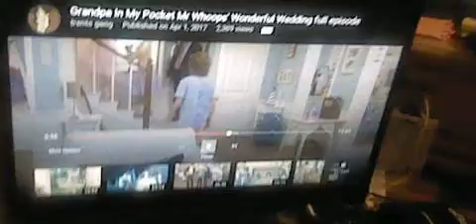Clip I'm Going to Use for The Badnik Show Pokemon Style Season 2 Episode 1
Here's the Clip I'm Going to Use for audio XD!

Note: The Clip I'm Using is Grandpa in my Pocket, in the episode Mr. Whoops' Wonderful Wedding